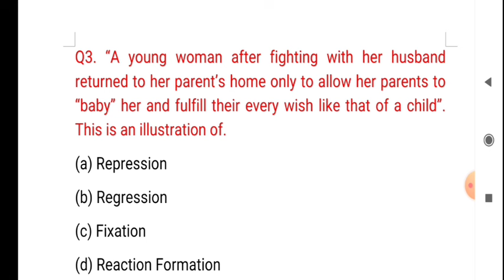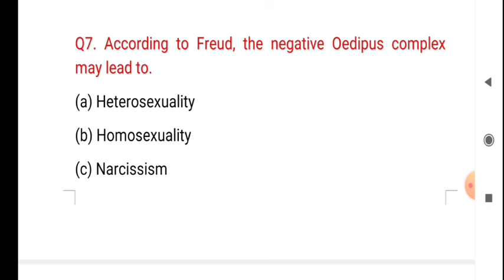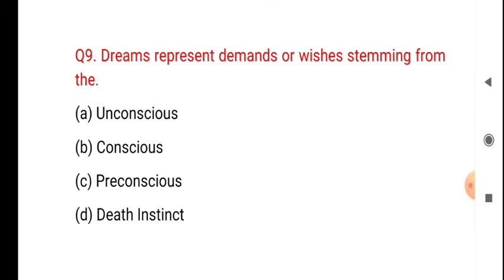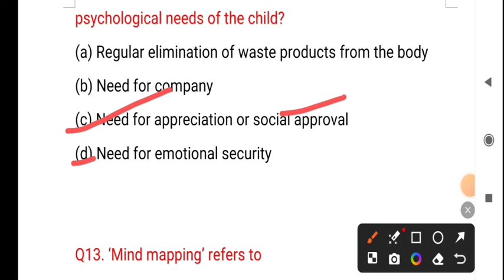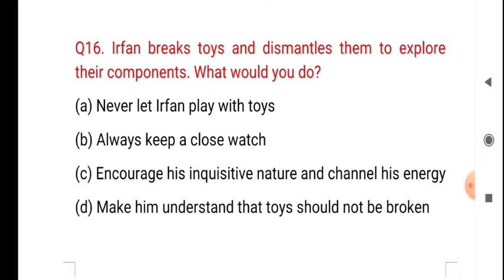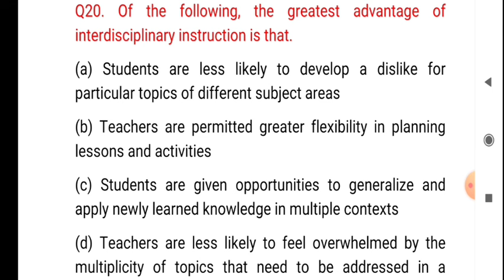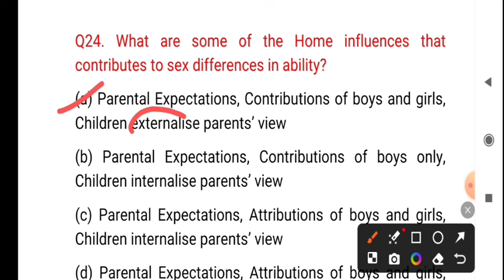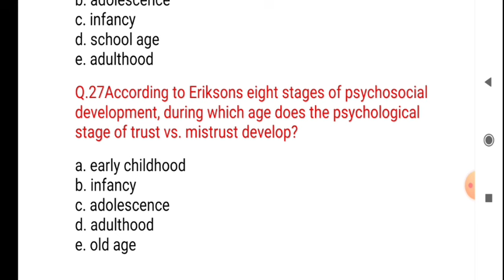MCQS BASED ON UNIT -2 PART-2 JKSSB SUPERVISOR